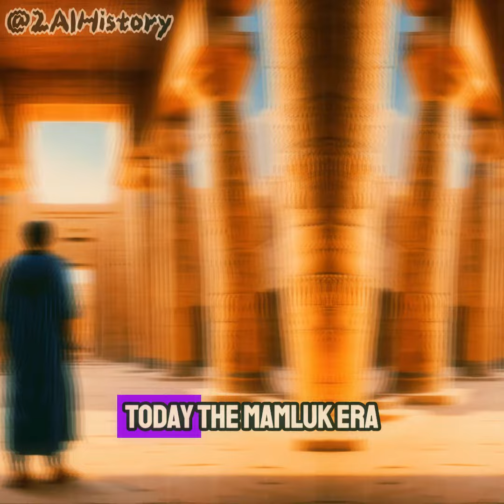"The Untold Saga: The Epic of the Mamluks"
Dive into the sands of time and witness the epic tale of the Mamluks, warrior-slaves who carved their legacy into the annals of history. From humble beginnings as purchased soldiers to rulers of Egypt's golden age, their story is one of conquest, culture, and resilience. Follow their journey as they defend Islam, repel invaders, and leave an indelible mark on the sands of Egypt.